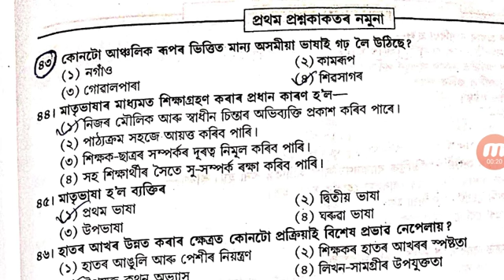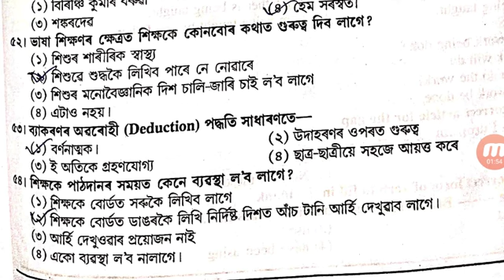Language-I অসমীয়া গুৰুত্বপূৰ্ণ প্ৰশ্নোত্তৰ Assam Special TET 2021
Hi friends in this video we discussed some important Mcq of Assamese for Assam special tet 2021